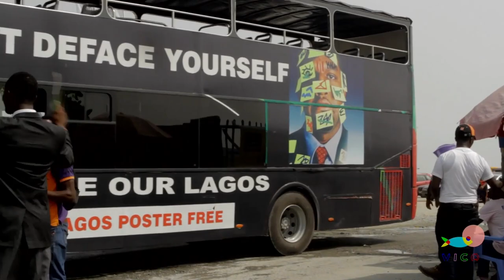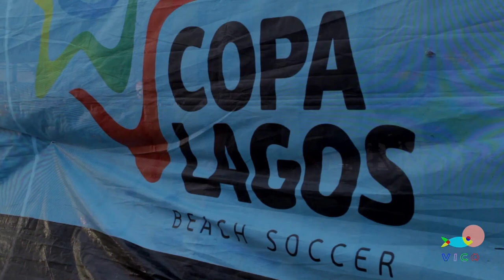Nigerian Village Man Crashes Football Tournament on The Beach | Adventures of City Bishop EP 3